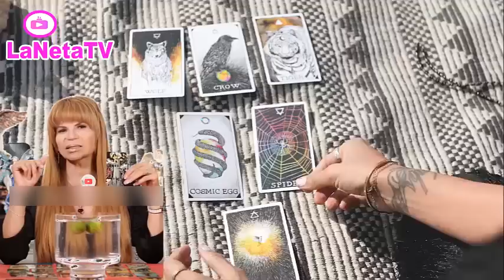🖤🌹 ALGO SALDRÁ MAL - Mhoni Vidente ADVIERTE DE TERRIBLE PREDICCION PARA ESTE DÍA DE SEPTIEMBRE !